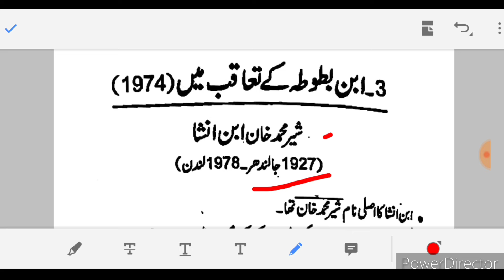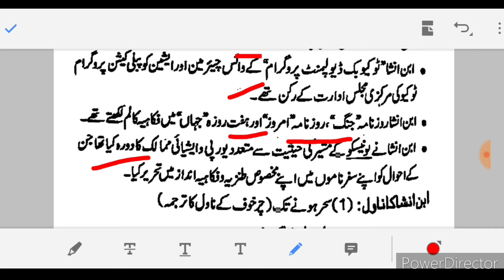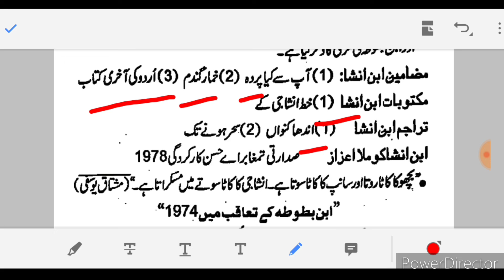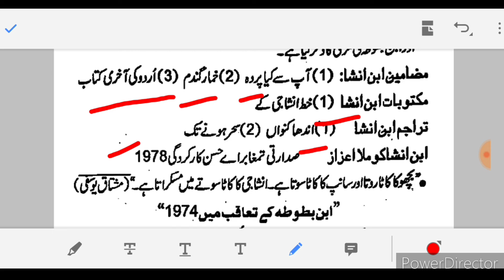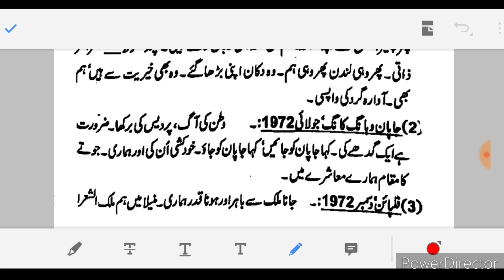(1974) Urdu Safar Nama Ibne Batuta Ke Taqqub Mein | Ibne Insha اُردو سفر نامہ ابن بطوطہ کے تعاقب میں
Urdu Related All Information...

All Urdu Competitive Exams Preparation
Joining Class through (Google Meet App)

For more Information about this book Download pdf.

Book Order Karne Ke liye what's app no.par contact karen.8477965321